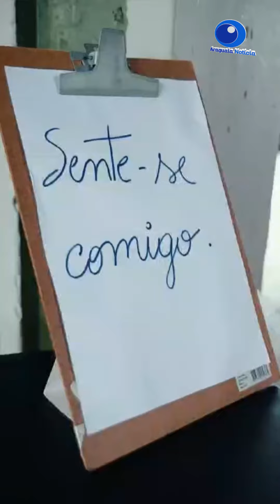Igreja Católica fala, pela 1ª vez, porque parou encenação da Paixão de Cristo na serra na Barra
Um padre que ouve a comunidade. Assim podemos definir o padre Cristiano, que se tornou uma liderança natural na igreja católica de Barra do Garças-MT. No dia 22 de março, ao ser perguntado porque parou a encenação da Paixão de Cristo na serra, pela primeira vez um membro da igreja, falou desse assunto durante entrevista.

Só lembrando que no passado a subida fieis no alto da Serra Azul já levou mais de 10 mil pessoas no mirante do Cristo, numa sexta-feira santa, foi assim entre os anos de 1996 até 2000. E naquela época, era comum um padre ou até o bispo da cidade subir ao mirante e dar uma benção aos fiéis e aos populares após a encenação da Paixão de Cristo, que era feita por grupo de jovens da igreja principalmente da capela do bairro Santo Antônio.

Só que essa tradição foi perdendo as forças ao longo dos anos e a igreja não foi mais ao mirante dar uma benção nas pessoas. E a subida na serra se desvirtuou e hoje praticamente se tornou um passeio para jovens e alguns até usando bebida alcóolica na descida pelas cachoeiras.

O padre Cristiano de sua vontade de resgatar o significado religioso dessa subida na serra com implantação de encenação da Paixão Cristo no alto da serra quem sabe com grupo de teatro nacional com um ator de TV à frente como já acontece no Nordeste. Para tanto o padre acha fundamental o apoio do poder público como reforçar a estrutura no alto da serra.

Acompanhe detalhes no site Araguaia Notícia.